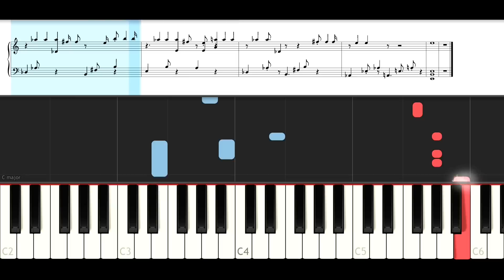Little Mix - Touch (Piano Tutorial )